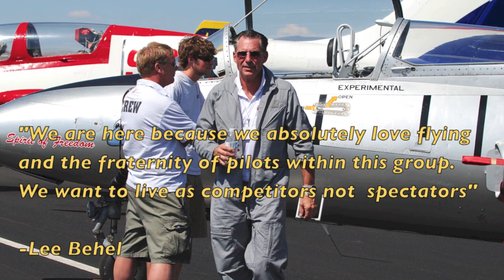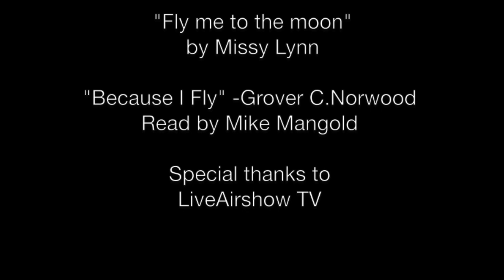Lee Behel, a Celebration